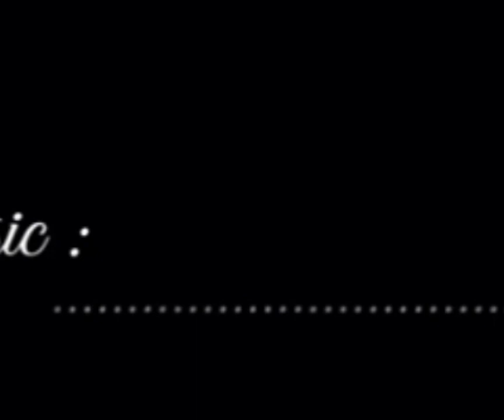नया नया यार नाल घुमिया रे छोरी यार कोनी रे भाई तेरे Sumit Rana yt